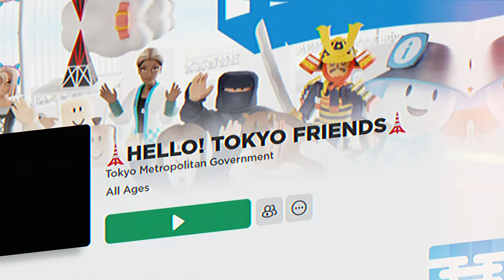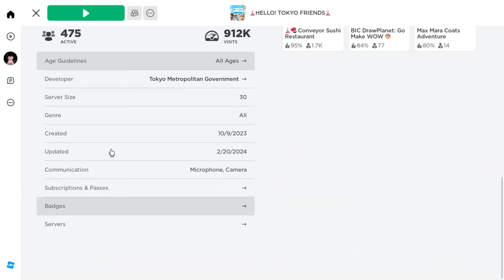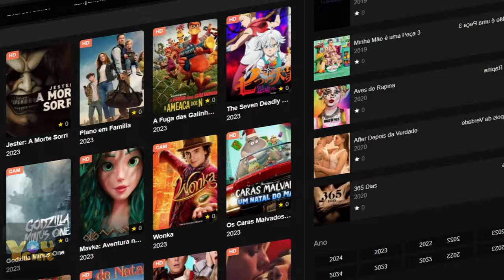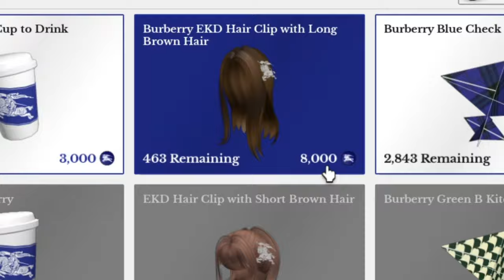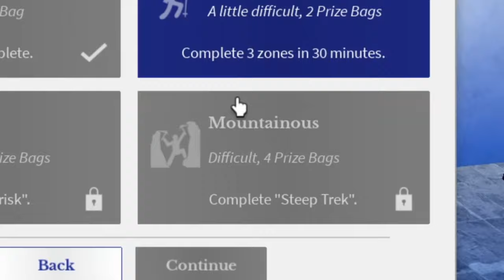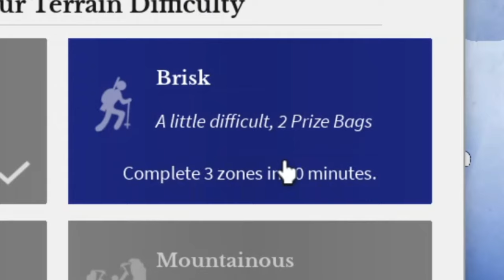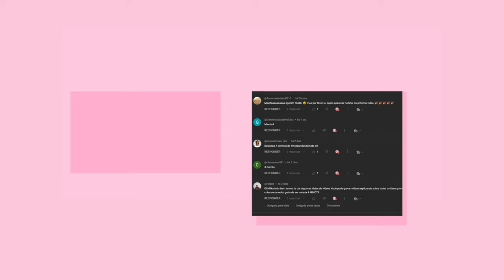COMO PEGAR 4 ITENS GRÁTIS NO ROBLOX!